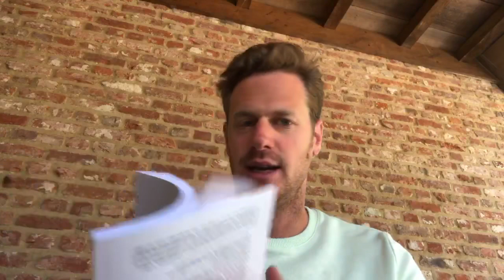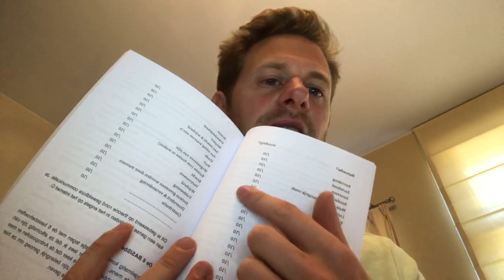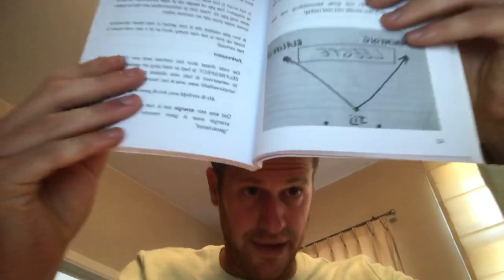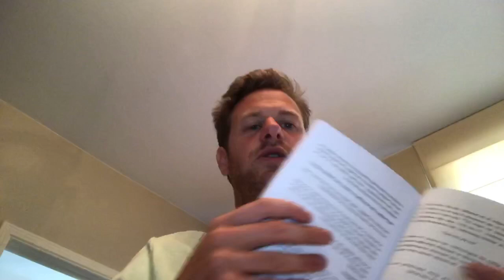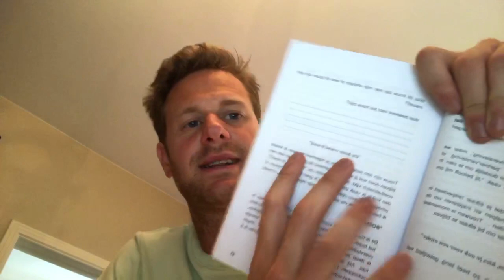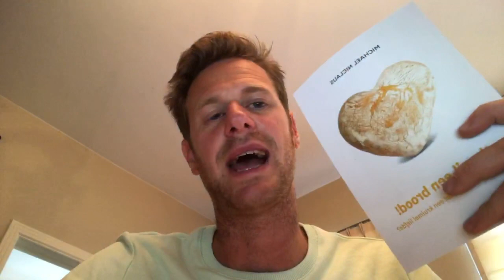Hoofdstuk 3: Behoeftes : Ik wil een brood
Ik heb mij de voorbije jaren gespecialiseerd in verslavingen en heb daar zeer veel over geleerd. Eén van de inzichten dat ik kreeg is dat wij als mens verschillende behoeften hebben. bv: zorg, liefde, aanraking, ‘Dat er naar jou geluisterd’ word. Om het correcter te omschrijven is het als volgt.

Als kind hebben we heel veel behoeften. Alls er daar niet  aan voldaan wordt kunnen we letterlijk doodgaan. Als volwassene is het de kunst om in al onze behoeften te voorzien en gewoon te kunnen leven/zijn.

In onze ‘maatschappij’ lopen er echter veel volwassenen rond met ‘kinderlijke ideeën’.

Ik zet hieronder een lijst met zowat alle (menselijke) behoeftes. Ik heb eronder nog wat ruimte gelaten voor als er voor jou nog iets belangrijkst ontbreekt.

Het kan interessant zijn voor jezelf om ze te overlopen. Wat waren jouw behoeften?

“Find your needs & bring the seeds”

Welke behoeften heb jij als mens? + in welke mate wordt dit ingevuld in je leven ( …/10)

Behoefte?     Invulling?

Aanraking /10
Zachtheid /10
Interesse /10
Aandacht /10
Mate dat je je belangrijk vindt /10
Liefde /10
Voeding /10
Onderdak /10
Dat er mensen naar jouw luisteren? /10
Vriendschap /10
Slaap /10
Knuffel /10
Mensen jou begrijpen /10
Warmte /10
Goedkeuring /10
Erkenning /10
Groei /10
Bevestiging /10
Steun /10
Grenzen /10
Opvoeding /10
U belangrijk voelen /10
Veiligheid /10
Verbinding /10
Verantwoordelijkheid /10
Gehoord worden /10
Geld /10
Humor /10
Vriendelijkheid /10
Respect /10
Aan inzicht & wijsheid /10
Aan uitleg waarom iets is /10
Vrede /10
Rust /10
Wegnemven van pijn /10
Ruimte (om fouten te maken) /10
Kracht /10
Vertrouwen /10
Wijsheid /10
Voldoening /10
Serieus genomen worden door mensen /10
Diversiteit & verandering /10
Contributie /10
… /10
… /10

Dit is gebaseerd op theorie rond geweldloze communicatie. Je kan een ganse lijst vinden in het engels op het internet ☺.

De 6 BASISbehoeften

Regelmatig kom ik een lijstje tegen met de 6 basisbehoeften van de mens. De ene keer lees ik dat ze afkomstig zijn van Anthony Robbins, de andere keer dat de Antroposofen er mee werken. Hoe het ook is, ze zijn belangrijk genoeg om ze hier nog een keer wat aandacht te geven.
Deze behoeften zijn bij ieder mens aanwezig en de ene keer zijn ze wat prominenter aanwezig dan de andere keer, maar ze zijn de basis van je handelen, emoties en gevoel van gelukkig zijn.

Behoefte aan veiligheid

Ieder mens zal altijd en overal veiligheid willen ervaren en in bepaalde mate zekerheid verkiezen boven een onzekere situatie, tijd of toekomst.

Behoefte aan diversiteit

Stel dat het leven altijd zo veilig is dat er niets gebeurt om je te verrassen, blij te maken of je emoties in algemene zin op te schudden. Juist de afwisseling maakt het leven interessant.

Behoefte aan groei

Het leven is een grote vooruitgang. Alles is altijd in ontwikkeling en als het goed is blijven we nieuwsgierig op zowel geestelijk, relationeel en emotioneel gebied. En dat we ons in ons werk niet zouden kunnen ontplooien is ook ondenkbaar.

Behoefte om belangrijk of waardevol te zijn

We willen allemaal gezien worden, belangrijk gevonden worden of weten dat we er als mens toe doen. Niet op een toneel of altijd de aandacht op je gericht. Maar subtiel kan deze behoefte zelfs beter gevoed worden.
Behoefte aan liefde en verbondenheid

Wat is mooier dan je verbonden te weten met die ene persoon, die veilige groep, die warme familie.

Behoefte aan contributie

De behoefte aan geven en delen kan op een dieper niveau de vorige vijf basisbehoeften bevredigen.

Probeer eens voor jezelf uit te vinden welke behoeften de boventoon voeren en met welke behoeften je afhankelijk bent van anderen. Een mooie manier om inzicht te krijgen en je persoonlijkheid aan te scherpen.

Ik hoop dat je dit hebt ingevuld, want verandering kan er enkel  komen als jij ook verandering creeërt. Deze lijst invullen zal jou normaal vele inzichten opleveren.

Welke zaken vallen jou op?

Waar scoor je het laagst?

Waar verschiet je van?

Wat had je niet verwacht?